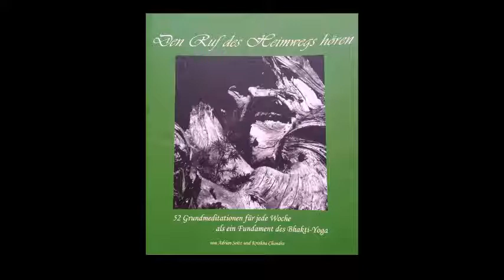01 Woche 1 Versöhnung mit der äußeren Welt